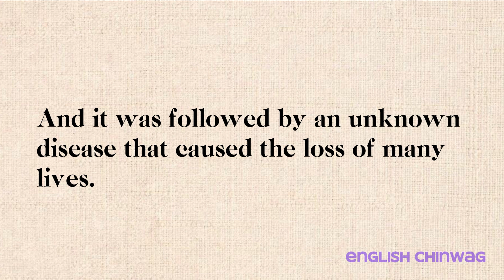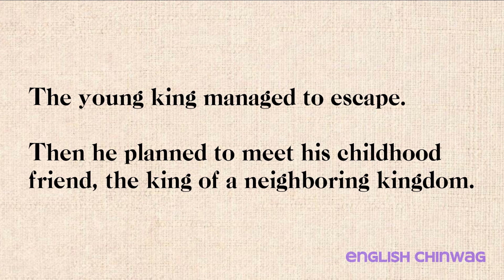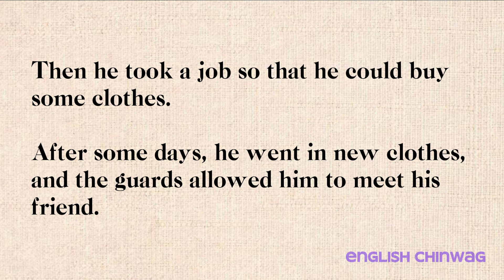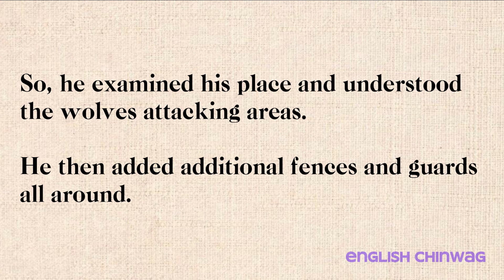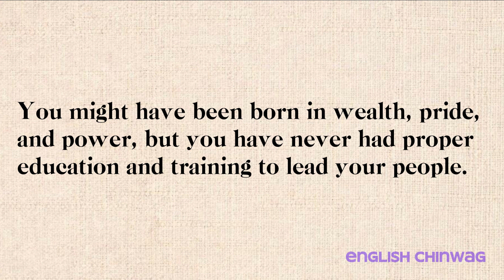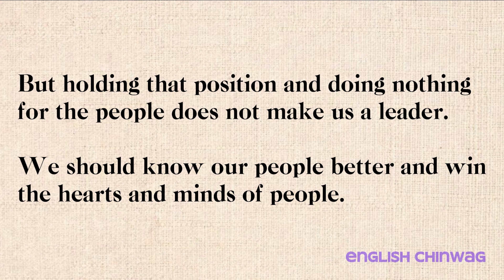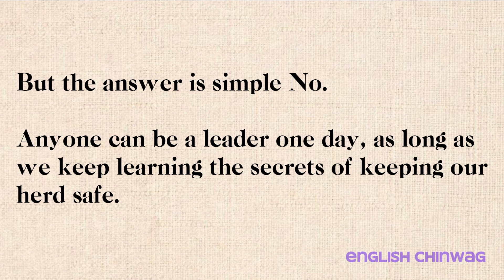Prince And The Sheep || Learn English Through Story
Learn English through story "Prince and The Sheep" English story Level -3 ll Audiobook with subtitles.